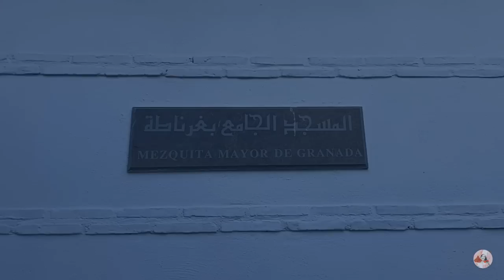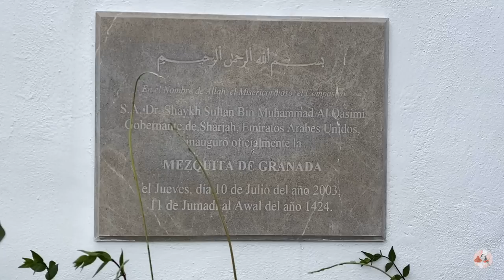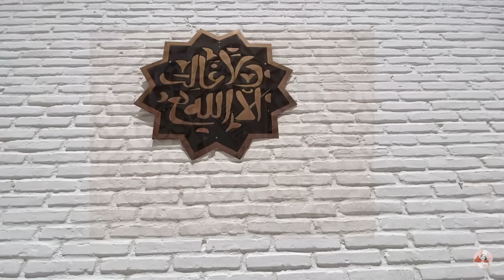MEZQUITA MAYOR DE GRANADA, España | Eid al fitr, el fin del Ramadán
🕌 En el vídeo de hoy visitaremos la Mezquita Mayor de Granada, la primera mezquita construida en granada desde 1492, con un margen histórico de más de 500 años, y situada en el corazón del Albaicín, frente la Alhambra...

Descubriremos sus maravillosos jardines y la sala de oración, con vistas tanto de día como de noche...

Tendremos el privilegio de subir al alminar y presenciar la llamada a la oración, una shahada (atestiguación de fe musulmana), y el rezo del Eid (fin de ramadán)

***Quiero agradecer a los responsables de la Mezquita Mayor de Granada por hacer posible este vídeo, y a todas las personas que han participado en él ✨

✅Apoya mi trabajo con un pequeño donativo, cualquier ayuda es buena para mi :)